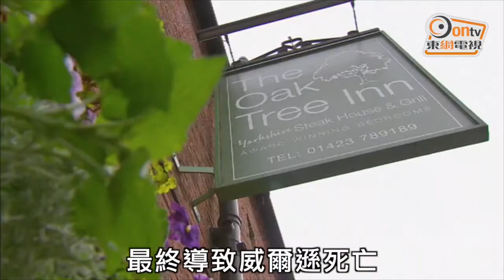花生充杏仁 食客過敏死 英餐廳店東囚6年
英國約克郡一間印度餐廳為節省成本，將咖喱中的杏仁粉改成較廉價的花生粉，結果導致一名對花生敏感的食客死亡。法庭周一裁定孟加拉裔店主誤殺及6項違反食物安全條例罪成，判監6年。